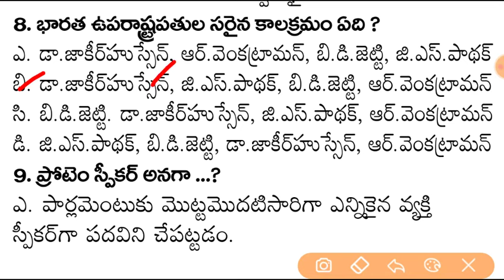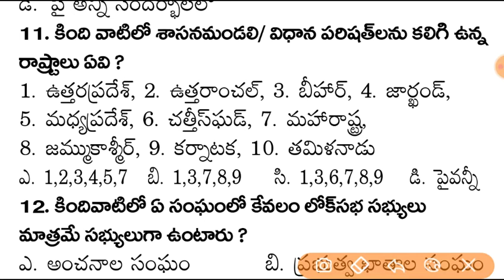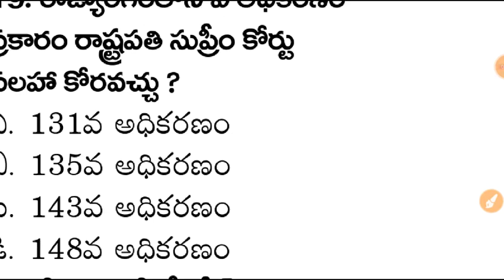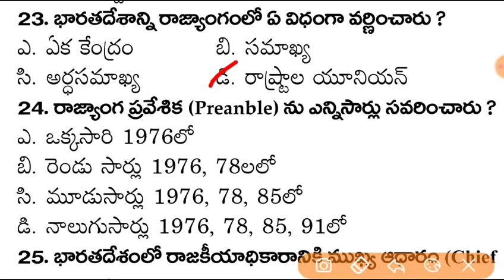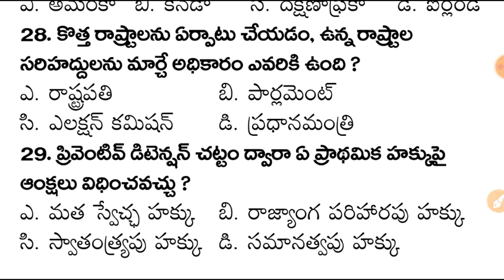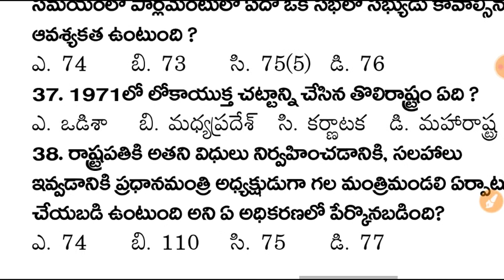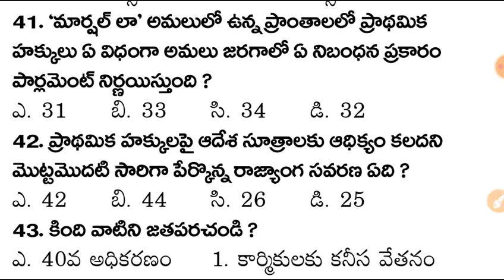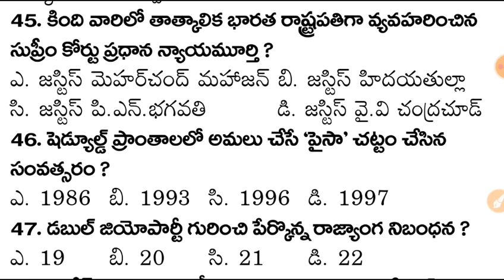గ్రూప్ - 3, 4 పేపర్ - 1 జనరల్ స్టడీస్ | APPSC & TSPSC Group - 2, Group - 3 , Group - 4 Exams Special